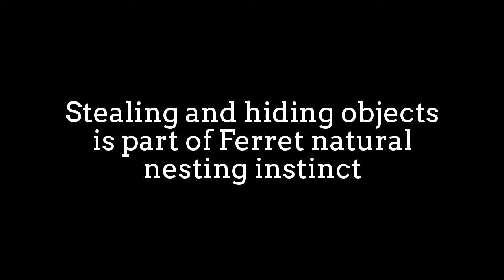Little Ferret Playing with his Buddy Labrador Retriever, Sweet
Ferret (Mustela putorius furo) is the domesticated form
of the European polecat, a mammal belonging to the
same genus as the weasel, Mustela of the family Mustelidae.

They typically have brown, black, white, or mixed fur.
They have an average length of 51 cm including a 13 cm tail,
weigh about 1.5–4 pounds, have a natural lifespan of 7 to 10 years.

Ferrets are sexually dimorphic predators with males being
substantially larger than females.
Ferrets spend 14–18 hours a day asleep and are most
active around the hours of dawn and dusk.
Most ferrets will live happily in social groups.
A group of ferrets is commonly referred to as a "business".
They are territorial, like to burrow, and prefer to sleep
in an enclosed area.